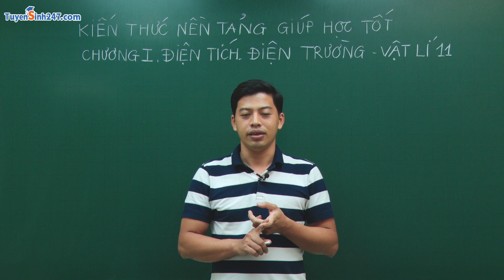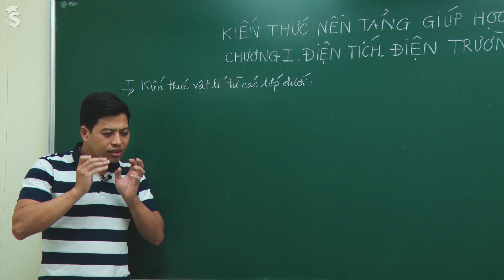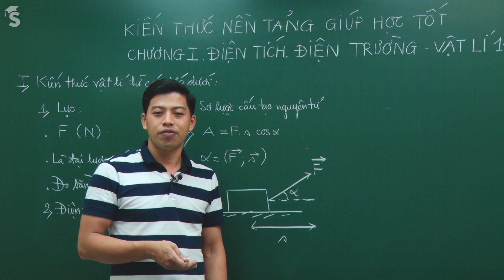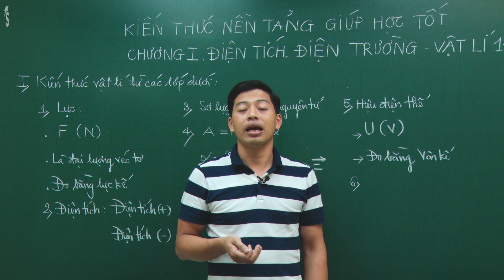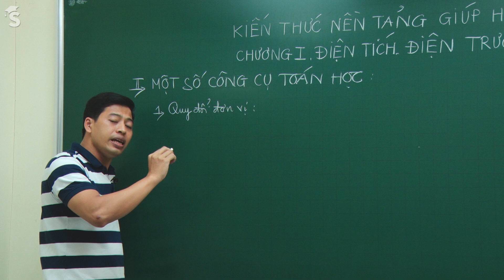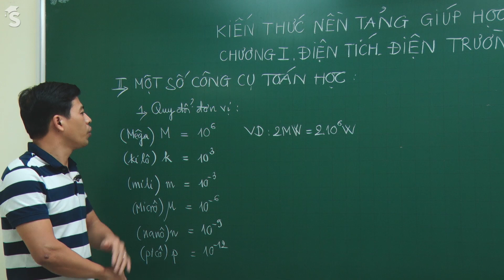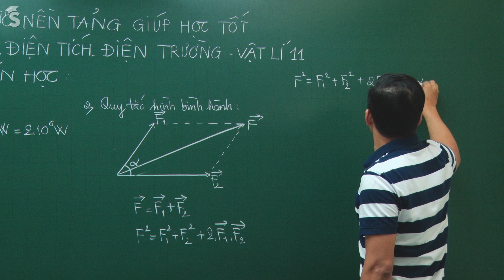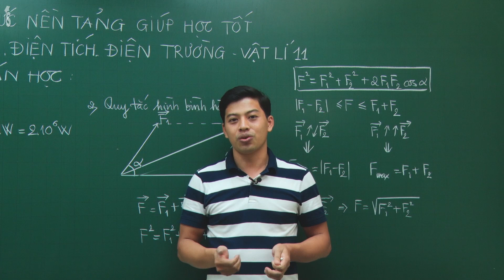Kiến thức nền tảng giúp học tốt chương 1 - Vật lí 11